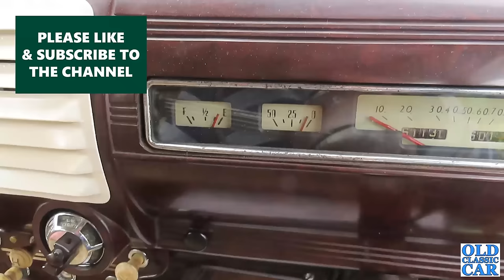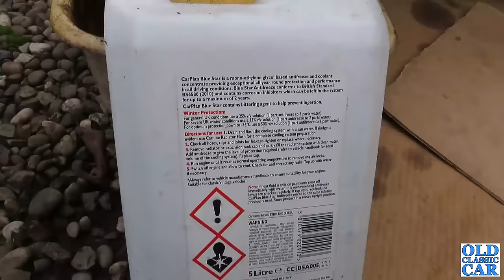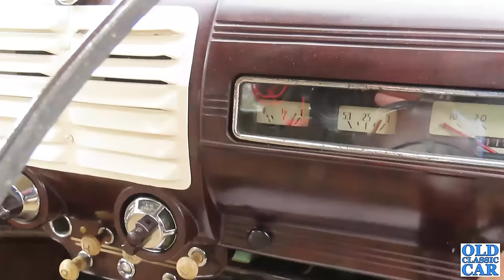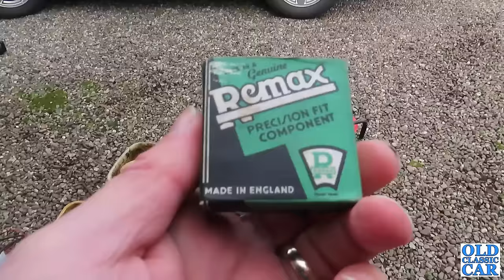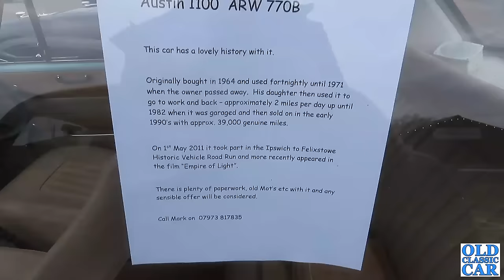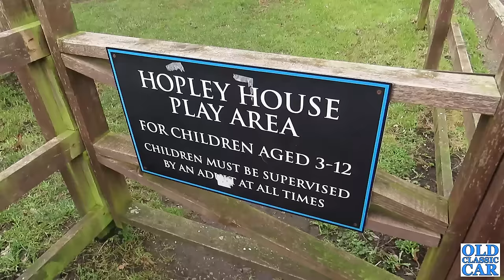V8 PILOT LATEST - fresh coolant, then a test drive to the Hopley House classic car meet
Sunday saw the Ford V8 Pilot head out on its first proper test run since all the recent distributor shenanigans (covered in previous videos). Will it run ok? Will the replacement distributor and carburettor actually work consistently?
Prior to the run out to a classic car breakfast meet at the Hopley House Farm Shop, I wanted to change the coolant - a quick peek inside the radiator showed old coolant that looked more like oxtail soup than a healthy anti-freeze mix so with fresh containers of anti-freeze to hand, I drained off the old stuff and mixed up fresh.
This video covers the work undertaken on the Saturday, and Sunday's drive out in the Pilot and the MX5. Footage of various cars arriving and departing the Cheshire meet then follows, the oldest being a 1913 Ford Model T. Back at OCC HQ the grey Fergie tractor is also given a spruce up and is re-positioned back in front of my youthful assistant's sheds.
Thanks for watching, if you're new to the Old Classic Car channel and find videos about classic cars of interest - whether it's working on them, or inspecting them at classic car shows etc - please consider giving this video a thumbs up, click the notifications bell, and subscribing.
If you know of anyone else who might find these Old Classic Car videos of interest, please forward one of the above links to them.